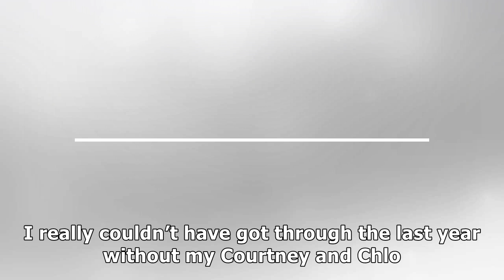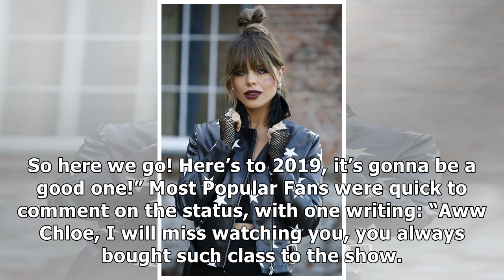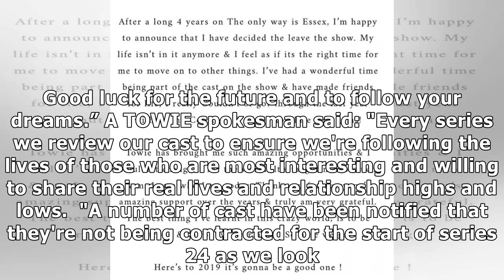TOWIE star Chloe Lewis CONFIRMS departure from the show in emotional statement